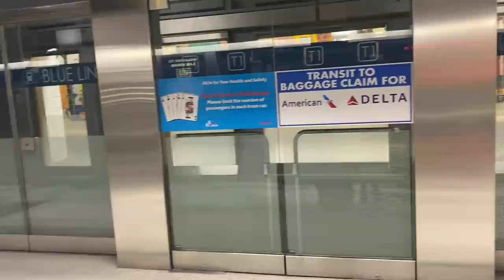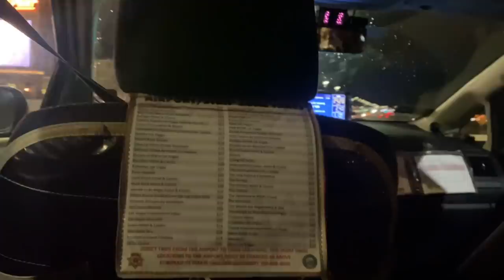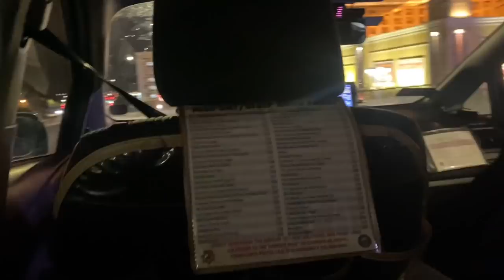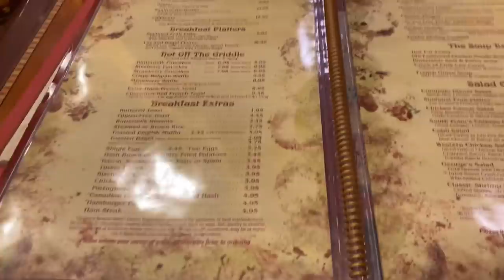WE GOT KICKED OUT OF A CAB IN VEGAS !